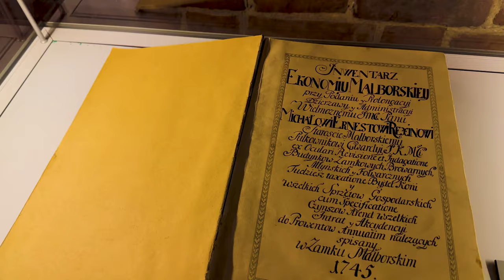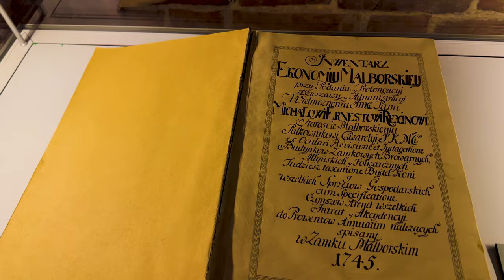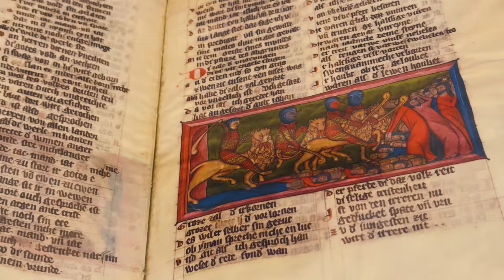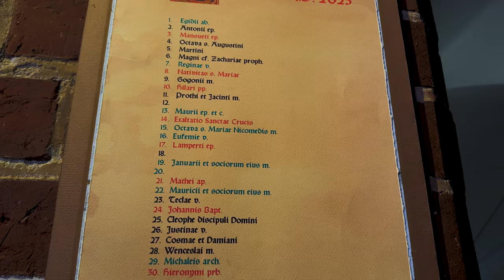VISITO EL CASTILLO MÁS GRANDE DE EUROPA 🏰 El Castillo de Malbork Polonia y la Orden Teutónica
Estos son los tours que no te puedes perder en Malbork

Tour por Gdansk + Castillo de Malbork

Tour de la II Guerra Mundial por Gdansk

VÍDEO GRABADO EN: Septiembre 2023

Acompáñenme a conocer el castillo de ladrillo más grande del mundo y posiblemente el castillo más grande de Europa construido por los caballeros de la Orden Teutónica en Polonia: el Castillo de Malbork Polonia. Acompáñenme a recorrer sus salones y descubrir su historia y sus rincones. También descubriremos Westerplatte el lugar donde inició la II Guerra Mundial con la invasión nazi a Polonia.

malbork castle Malbork malbork polonia malbork poland malbork castle 4k malbork zamek castle of the teutonic order Westerplatte visita a malbork castillo de malbork en polonia castillo de la orden teutonica Castillo de Malbork castillo mas grande de europa orden teutonica que hacer cerca de gdansk castillos de ladrillo historia de los caballeros teutones malbork en 1 dia visita a westerplatte castillo de ladrillo mas grande castillo de ladrillo mas grande del mundo biggest castle in the world inicio de la ii guerra mundial donde inicio de la ii guerra mundial donde empezo la ii guerra mundial lugar de inicio de la ii guerra mundial

VERDE

malbork castle
Malbork
malbork polonia
malbork poland
malbork castle 4k
malbork zamek
castle of the teutonic order
Westerplatte
visita a malbork
castillo de malbork en polonia
castillo de la orden teutonica
Castillo de Malbork

AMARILLO

castillo mas grande de europa
orden teutonica
que hacer cerca de gdansk
castillos de ladrillo
historia de los caballeros teutones
malbork en 1 dia
visita a westerplatte

NARANJA

castillo de ladrillo mas grande
castillo de ladrillo mas grande del mundo
biggest castle in the world
inicio de la ii guerra mundial
donde inicio de la ii guerra mundial
donde empezo la ii guerra mundial
lugar de inicio de la ii guerra mundial